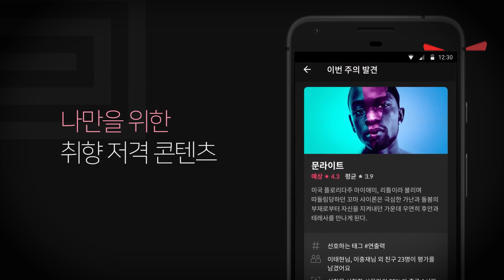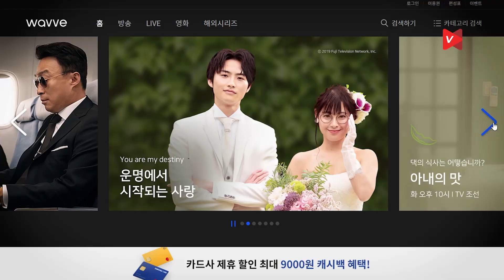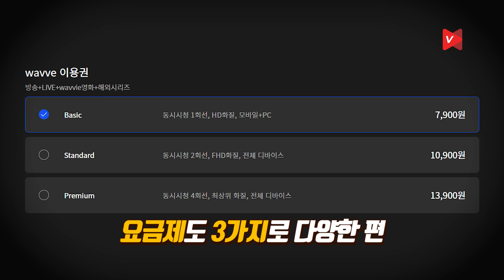코로나19 바이러스 안전을 위해 집에서 10주동안 무료로 영화보는 방법 (Feat.왓챠플레이, 넷플릭스, 웨이브)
코로나19(Covid 19) 바이러스로 어지러운 시국에 영화관 가기 눈치보였다면? 유료 스트리밍 사이트의 프로모션을 활용해 무료로 2달반을 버텨보는 것은 어떨까요? 왓챠플레이 / 넷플릭스 / 웨이브 의 신규가입 프로모션을 활용한다면 영화관 가는 수고없이 그 동안 챙겨보지 못했던, 보고 싶었던 작품을 마음껏 스트리밍 할 수 있습니다.

각 사이트의 특징들을 살펴보고, 프로모션 기간들을 이용해 안전한 문화생활 즐기세요!

영상이 도움이 되셨다면 좋아요 & 구독 으로 응원해주시면 감사하겠습니다.

다양한 소식을 받아보고 싶다면 비디오노트 홈페이지

다양한 소식 제보 & 콘텐츠 문의가 있다면

비디오노트에서 사용한 음원이 궁금하다면